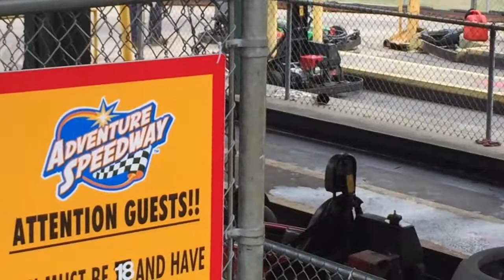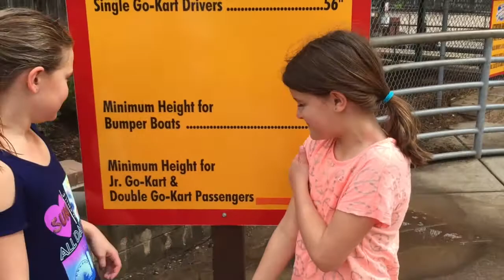RYEBREADS: 2015 Spring Break 500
4 8 2015